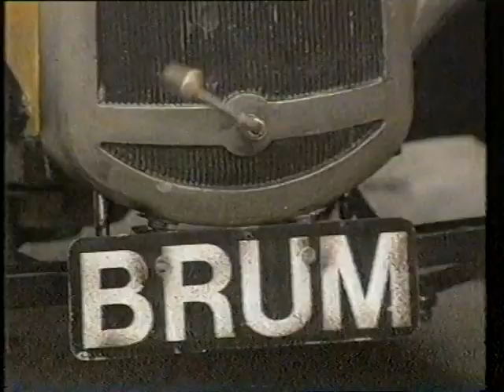Brum: Del 7 - Den Bortsprungna Flickan